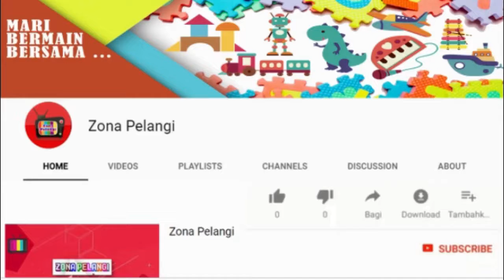Mari Kita Membuat Steak Daging ] Zona Pelangi [ Cooking Mama: Let's cook!